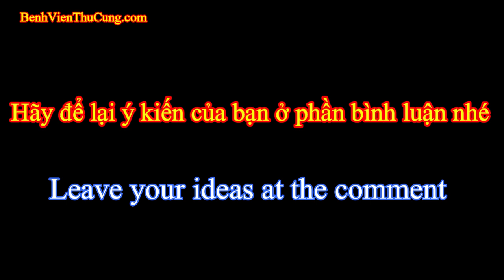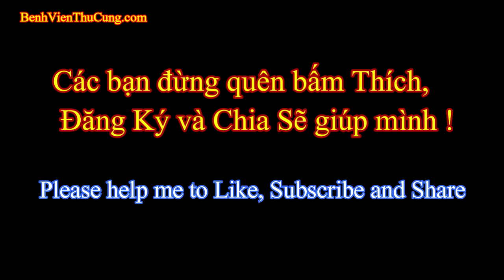Dụng cụ kéo giãn cơ thú y Vet Leader - Veterinarian Rail bracket extension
Dụng cụ kéo giãn cơ thú y Vet Leader - Veterinarian Rail bracket etension